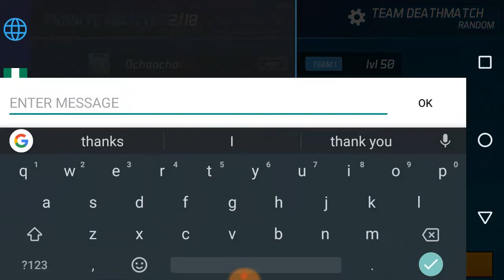Tntyoutube Vs Ochoochogift 1v1 Sniper Only | Maskgun Season 2 | Maskgun Halloween | Maskgun #216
Tntyoutube Vs Ochoochogift 1v1 Sniper Only Maskgun Season 2 Maskgun Halloween Maskgun
Tntyoutube Vs Ochoochogift 1v1 Sniper Only Maskgun Season 2

WHAT'S NEW [HALLOWEEN]
- 2 Halloween themed maps: Yard And Airport
- New Halloween content and offers
- Grenades bug fixed: Sometimes grenades would explode immediately after being thrown

WHAT'S NEW
*Emotes: You can now dance & taunt in-game.
*Pants Customization: 20 new pant skins have been added to customize your character.
*Facebook Friends: You can now add and play with your facebook friends.
*Home Screen: The home screen has been completely overhauled.
*Social Button: There is now a new "Social" button on the home screen which is used to access the Social menus.
*Gameplay Fixes: Bugs have been squashed.

you can add me as a friend MaskGun
► Ochoochogift